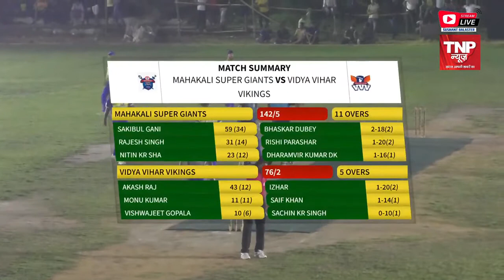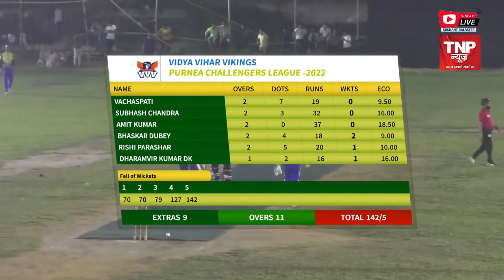पुर्णिया चैलेंजर्स 12thलीग मैच महाकाली सुपर जायन्ट्स vs विद्या विहार वायकिंग्स।